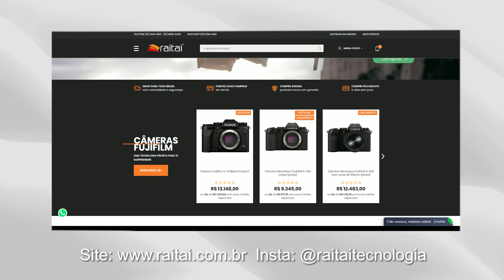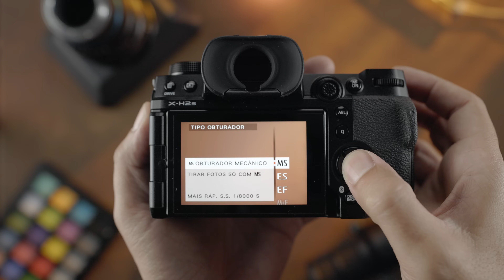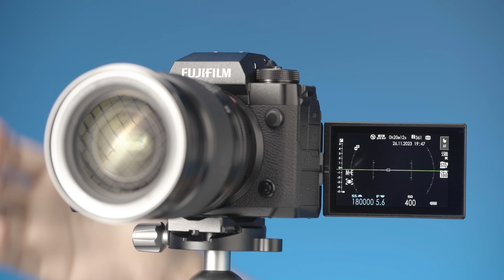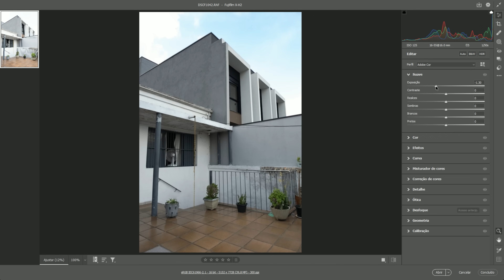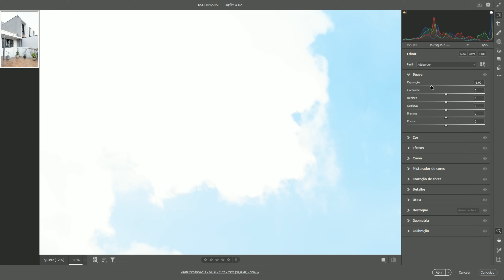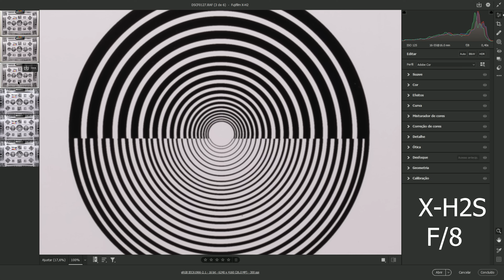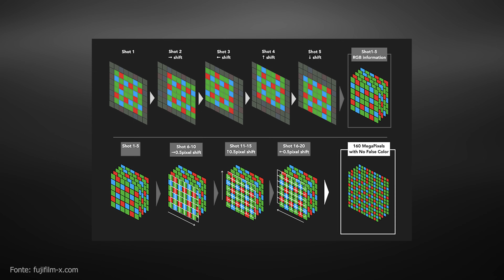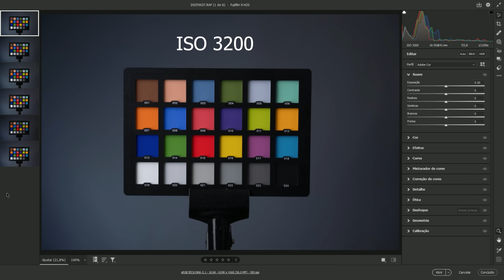FujiFilm é tudo isso mesmo ? Parte 1 Fotografia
Olá gente

Câmera Principal: Canon EOS R6
Câmera Secundária: Sony A7C

Áudio

Câmera Canon EOS R6 e Sony A7C

Lentes
Irix RF 45mm T1.5 Cine
Irix RF 30mm T1.5 Cine :